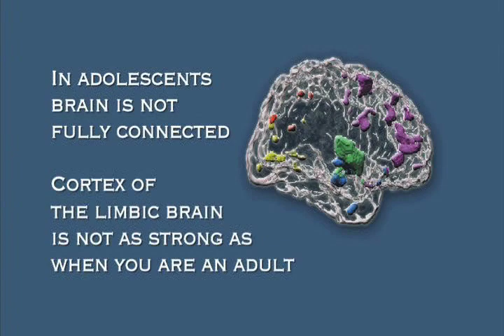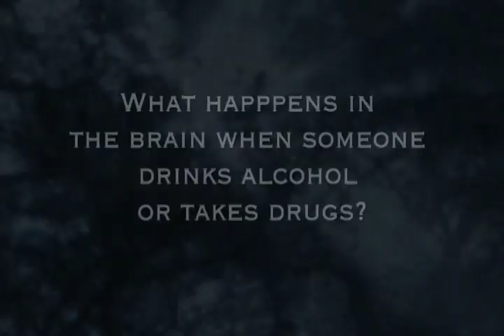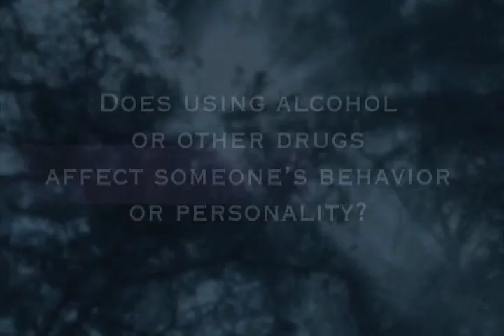Drugs and the Adolescent Brain: A Conversation with Nora Volkow, M.D. Part 1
Drugs and the Adolescent Brain: A Conversation with Nora Volkow. M.D. (Director, National Institute on Drug Abuse)